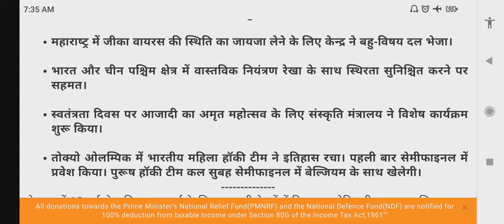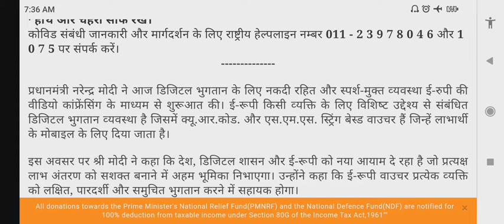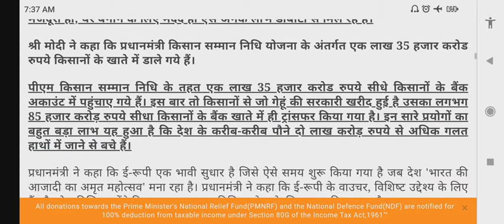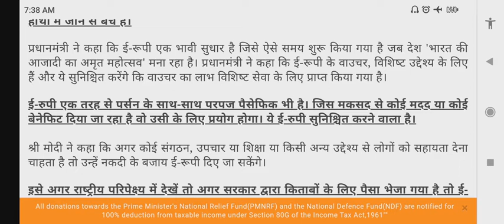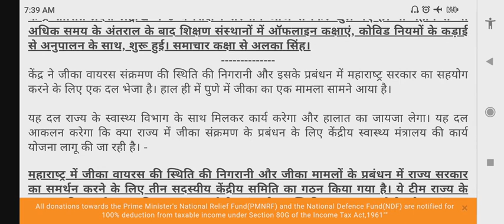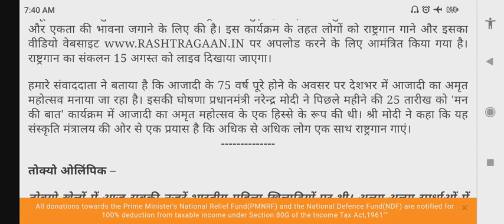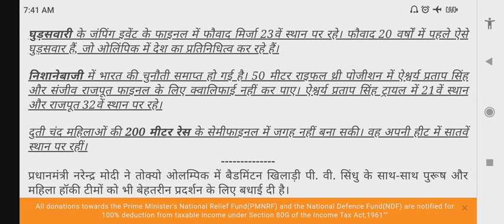Daily Current Affairs Analysis for All Competitive Exams # 04 | MPPSC 2020-21 | 03 August 2021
एमपीपीएससी के साथ-साथ अन्य सभी प्रतियोगी परीक्षाओं हेतु चाहे वह केंद्र सरकार द्वारा या राज्य सरकार द्वारा आयोजित की जाती है, करंट अफेयर्स बहुत अधिक उपयोगी  होता है l इसी बात को दृष्टिगत रखते हुए करंट अफेयर्स श्रंखला शीघ्र ही प्रस्तुत की जाएगी ताकि विद्यार्थी करंट अफेयर्स को लेकर कांफिडेंट हो सकेंl